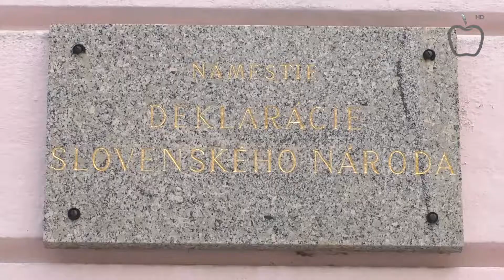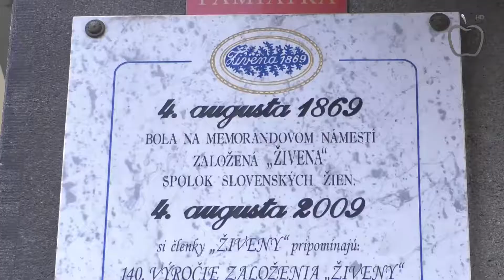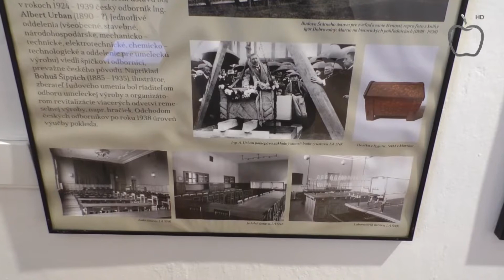Víkendový magazín- 13.10.2018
Simona Halamíčková- moderátorka